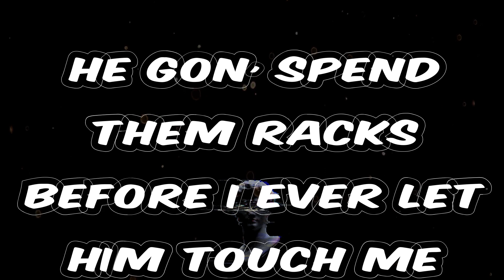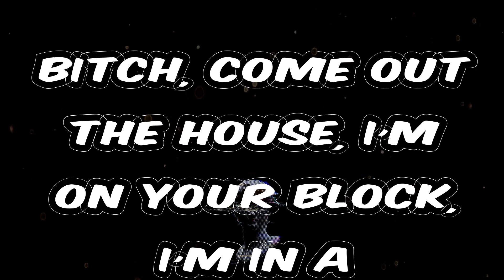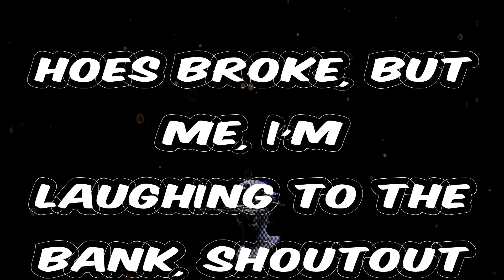Monaleo - Body Bag (TikTok Songs)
Body Bag - Monaleo lyrics:
Ayy, look
I don't give a fuck about the next bitch, she lame (dummy)
I don't give a fuck about the next bitch, she
Yeah, okay let's go
Body bag, body bag, body bag
I don't give a fuck about the next bitch, she lame (uh-huh)
And I don't give a fuck about that clique that she claim
I'm a whole different bitch, me and her is not the same (no)
And I'm hotter than a bitch, I'm a whole different flame
You know the motherfuckin' name, I go by L-E-O (bitch)
Two things I ain't never been and that's a bitch or a ho (yeah, yeah)
I need them racks if you gon' book me for a motherfuckin' show (uh-huh)
Yeah, they know they fucked up when they let a P bitch through the do'
Ok, look, bitch
Na-na-na, boo-boo, your nigga love me (ha)
He gon' spend them racks before I ever let him touch me (nigga, what?)
Zip up your pants, I want that neck, you cannot fuck me (ew)
Yeah, he know I'm prettier than a bitch, but I get ugly
Bitch, I will kill you and let my cousin do a TikTok on your grave (ho)
Let a ho try me and I'mma bust her ass like Dave
I don't fuck with none of these bitches, they can't even get a wave (bye)
I just heard your album, it wasn't givin' what it was 'posed to have gave
I could be at my wedding and I still wouldn't trust a nigga
True shit
Opp bitches hatin', linkin' up and takin' group pics (uh-huh)
I don't give a fuck about no rap bitch, I do this (dumb bitch)
Your nigga a thot, I'm in his mouth like a toothpick
Super slut, he gon' give it up, he like my music
I don't give a fuck about the next bitch, she lame (ew)
And I don't give a fuck about that clique that she claim (what?)
I'm a whole different bitch, me and her is not the same (uh-huh)
And I'm hotter than a bitch, I'm a whole different flame (yeah)
You know the motherfuckin' name (yeah, yeah)
These bitches know what's up with me (uh-huh)
I walk in any room, I feel the tension, bitches muggin' me (bitch)
It's 'cause they niggas lovin' me (yeah)
But yo' nigga a dub to me (uh-huh)
I treat him like a fly cause he a gnat and he be buggin' me (ew)
Big Leo, ain't no touchin' me (bitch)
Ho, watch your mouth before you come up missin'
I don't throw no slugs but you will die for doing all that dissin'
Ho, you ain't no bully you a bitch, stop with all that fiction (ho)
'Cause when I seen her she was shakin', throwin' up and pissin' (ah-ha)
Yeah, body bag, body bag, body bag (yeah, yeah, yeah)
Bitch, come out the house, I'm on your block, I'm in a Pontiac (bitch)
Cold word, that's why I swing the stick and wear a hockey mask (uh-huh)
Bitches say it's up when they see me (okay)
You know the motherfuckin' name
Pussy ho, stay in your place (bitch)
The shit they say on Twitter, they wouldn't say it to my face (at all)
They gon' make me catch a case (yeah, yeah, uh-huh)
Get 'em gone without a trace
Hoes wanna fight me?
Fight your stylist for that lace (bitch)
That shit is a disgrace (uh-huh)
Ayy, it's a marathon not a race (go)
I'm takin' my time, I know my pace (okay)
Shoutout Keke, that's my ace (yeah, yeah, yeah)
And we walk around with sticks this ain't no mace (uh-huh)
Hoes broke, but me, I'm laughing to the bank, shoutout to Chase